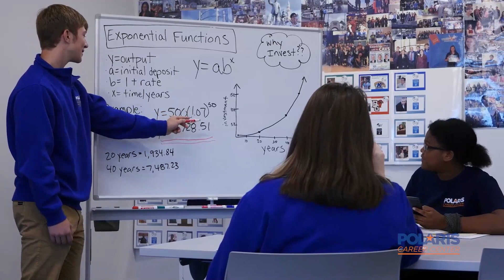Business Professional & Office Technology Students in Action